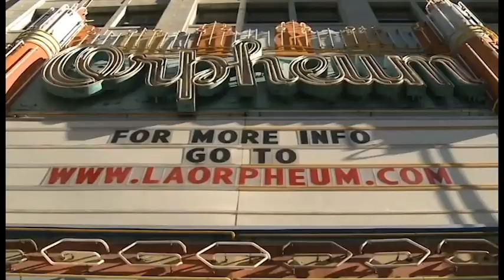Patrick Bruel en Amérique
Après une tournée triomphale en France, Patrick Bruel s'est lancé à la conquête des Etats-Unis. De Miami à Los-Angeles en faisant un petit crochet par Montréal, revivez cette folle aventure  !

GreenCB 2014 ©